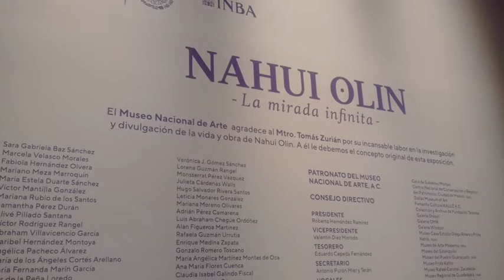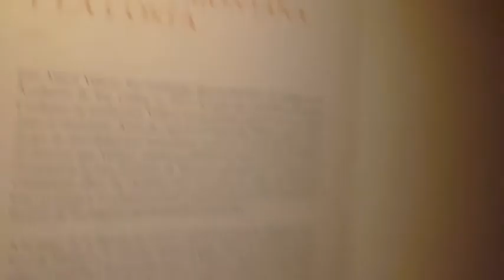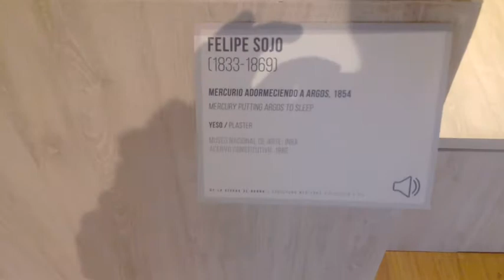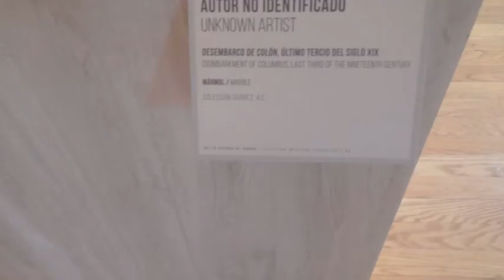940 Museo Nacional De Arte (MUNAL) en el 2018